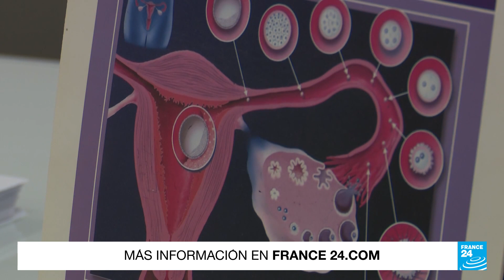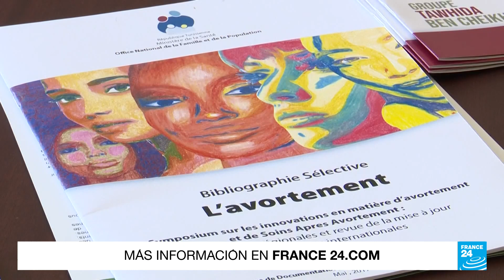Túnez: el aborto sigue siendo un tabú a pesar de estar legalizado hace 50 años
Hace cincuenta años, Túnez instituyó el derecho a la interrupción voluntaria del embarazo, mucho antes que varios países del mundo. Sin embargo, los valores conservadores persistentes en la sociedad mantienen al aborto como un tabú. Algunas mujeres prefieren acudir al sector privado para evitar a doctores que se niegan a realizar el procedimiento o para evitar “lecciones de moral” en el sistema público.